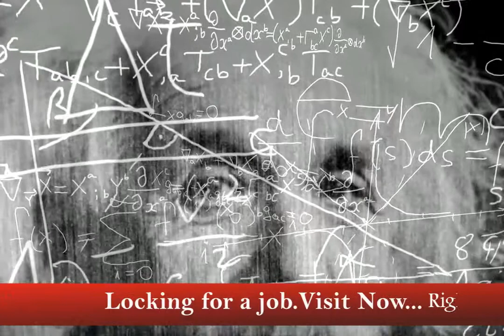how the universe works